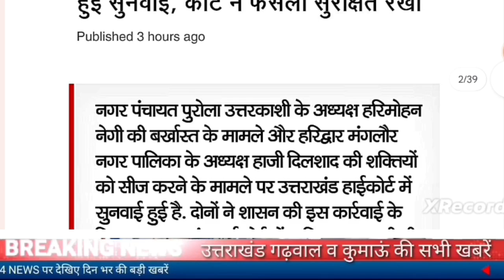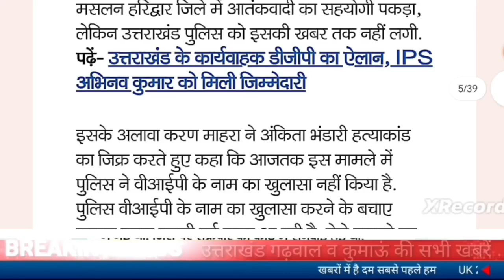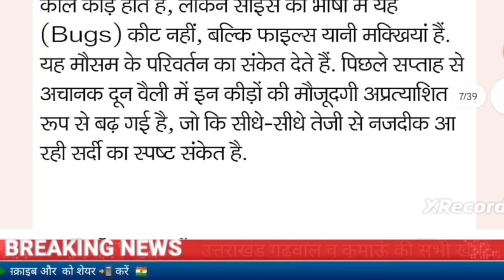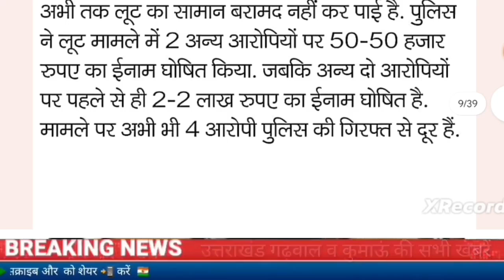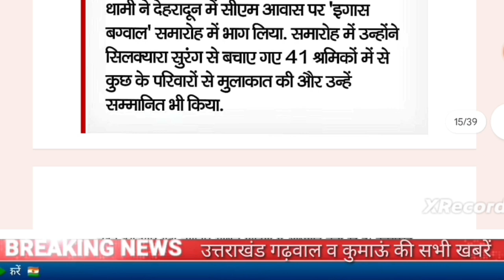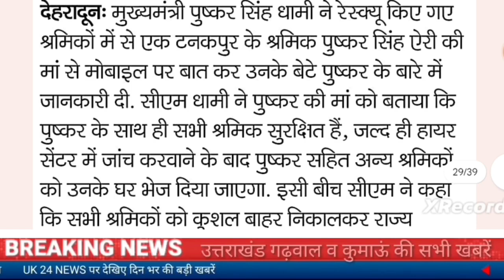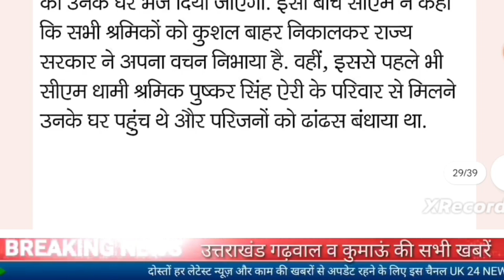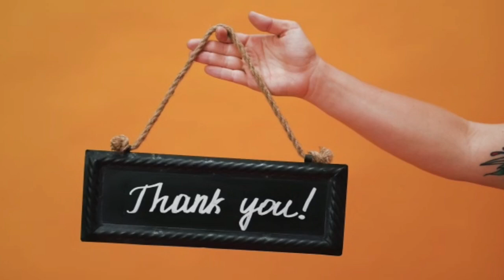30 नवंबर उत्तराखंड समाचार।ज्वैलरी शोरूम लूटकांड,कुमाऊं का पहला कैथलैब,सीएम धामी, डीजीपी अशोक कुमार..